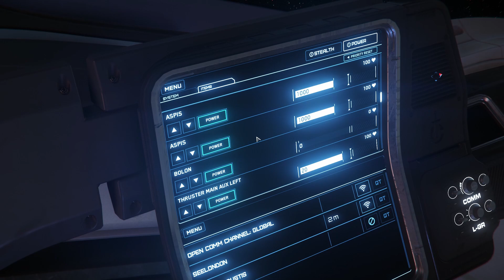Star Citizen -- Better with Friends!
Me and Chase take to the stars and fumble our way through some simple tasks in Star Citizen version 3.17.1